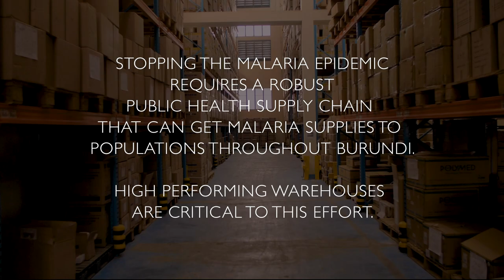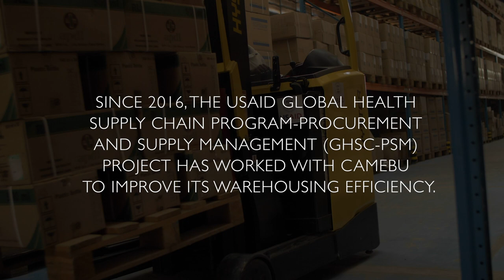Behind the Scenes Hero: Quality Warehousing Prevents Malaria in Burundi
As the father of six children, George Ntamagara knows that his role as a warehouse and logistics specialist for malaria supplies is a key piece to making sure children in Burundi are protected from malaria. This hero helps manage supplies like long-lasting insecticide-treated bed nets, tests, and treatments for malaria. His work is central to the supply chain in Burundi.

Since 2016, the USAID Global Health Supply Chain Program-Procurement and Supply Management (GHSC-PSM) project has worked with the CAMEBU Central Warehouse in Burundi to improve warehouse efficiency. Strong central-level warehouses are key to ensuring supplies reach health facilities in communities across the country to help prevent and treat malaria. Support from the U.S. President’s Malaria Initiative (PMI) ensures children and adults have access to these supplies, leading to greater malaria control and healthier communities.